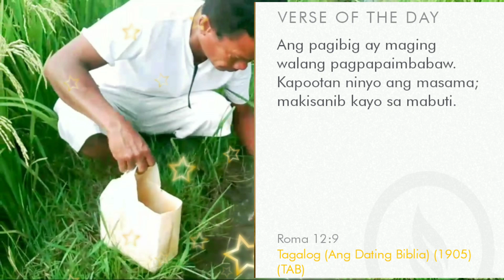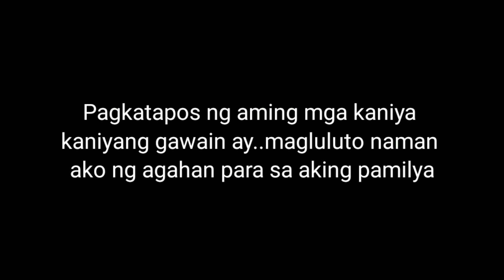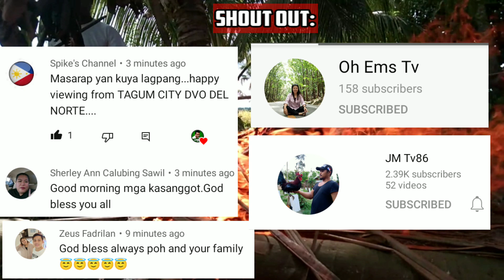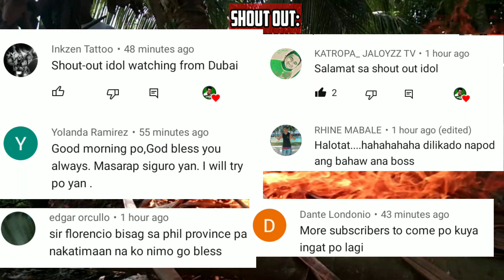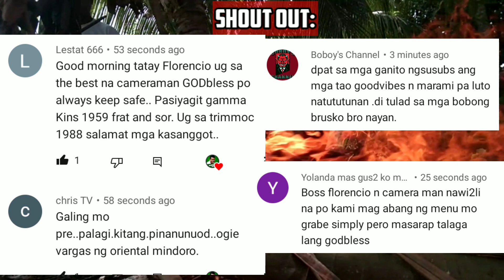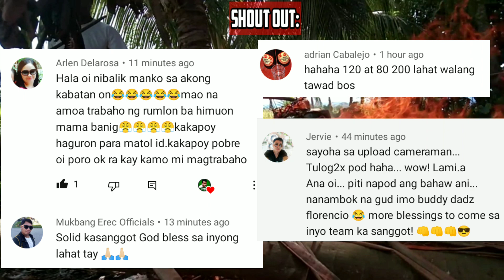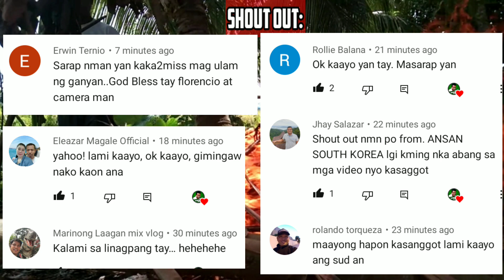Sinabawang HALOKA | Snakehead Soup w/ Horseradish | Haloan at Malunggay | Ok Kaayo!!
Pagkatapos naming gumawang mag anak ng aming kaniya kaniyang gawain sa bukid..ay nagluto kami ng Sinabawang HALOKA na ibig sabihin ay Dalag at Malunggay Soup..Dahil may natira pa sa binili naming Dalag at Karpa.Simpleng Luto lang pero masustansiya,para sa aking mga anak at asawa.

GEARS: Vivo y11 all in